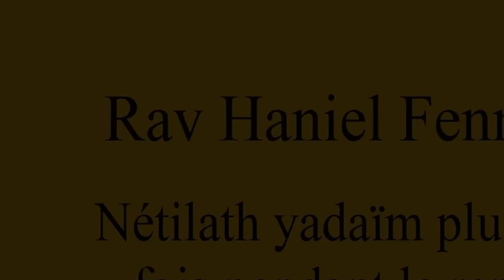Rav Haniel Fennech - Nétilath yadaïm plusieurs fois pendant le repas